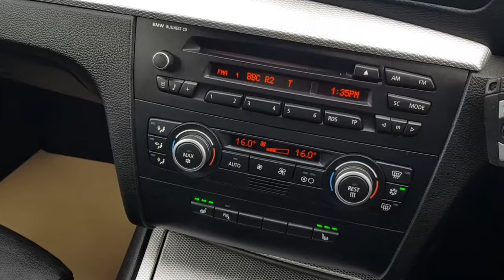BMW 130i M Sport at Cramag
BMW 130i M Sport